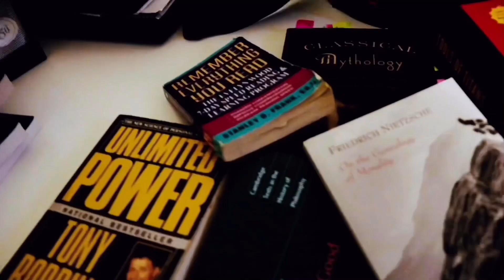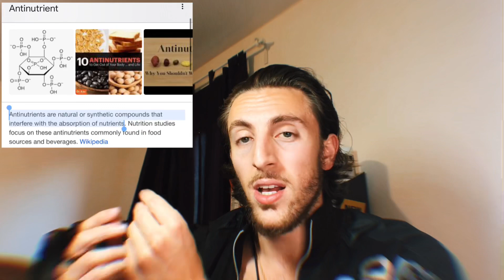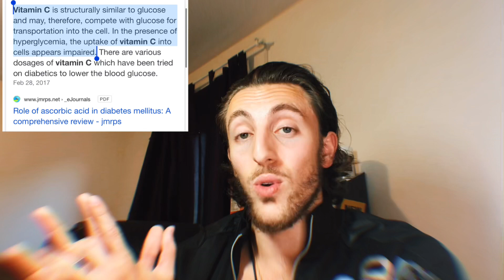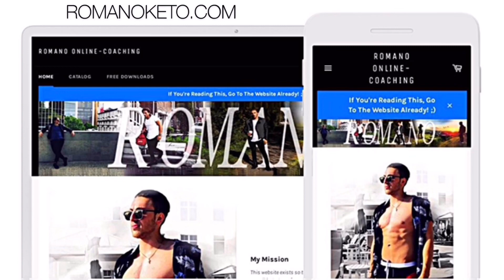Are Supplements Better Than Food? When It’s Better To Take Supplements Or Eat High Quality Food!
Depending on what’s up nature taking it may be better to get them through food. However there’s many scenarios people don’t know about where certain nutrients are more bioavailable or cross the blood brain barrier better when taken in isolation.

There are 4 prizes I’m giving out!

3 Top Prizes:
Athletic Alliance Exogenous Ketones Start BhB - Peach Smoothie

Secondary Prize:
SD Pharmaceuticals - Exogenous Ketones - Golden Raspberry
WHAT YOU HAVE TO DO TO ENTER:
2. Share any one (or more 😉) of my Youtube videos to one of your friends and then DM me on INSTAGRAM with a screen shot of what you sent them. (Your friends can enter too if they do the same!)
3. THATS IT!
Winners will be announced on November 9, 2020!

I will ship the prizes out to the winners no matter where you are!

These products are Canadian Brands and are difficult/expensive to purchase anywhere else in the world currently, they are the top dogs of ketone salt supplements in my books so I KNOW they will serve the prize winners well!

Good luck and feel free to enter ANY TIME before November 9, 2020!

(Ps: sending my videos to multiple people miiiight boost your chances of winning 😂😉)

AZOTH NOOTROPICS! 🧠🧨

KETO FITNESS SUPPS💪
KETONES

LMNT Electrolytes

HEALTH FOUNDATIONS🔑
FISH OIL

📥TIP JAR! 📥